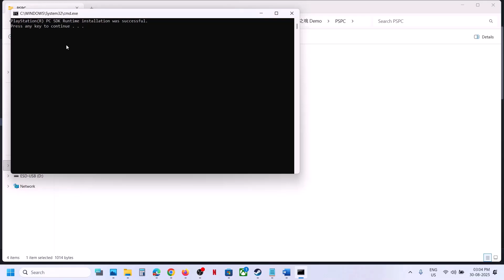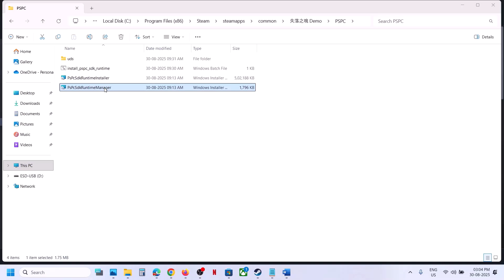Fix Lost Soul Aside Error The PlayStation(R) PC SDK Runtime Cannot Start Because It Is Missing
How To Fix Lost Soul Aside ProjectlsaSteam-Win64-Shipping-System Error The PlayStation(R) PC SDK Runtime Cannot Start Because It Is Missing From Your Computer